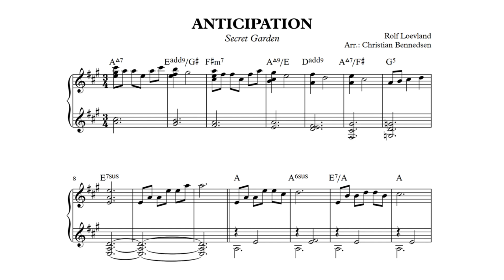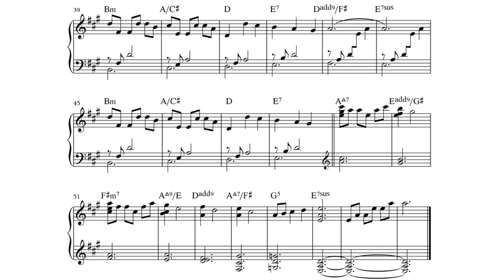Secret Garden - Anticipation - Piano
Intermediate piano solo. Rolf Lövland. Arranged and performed by Christian Bennedsen.